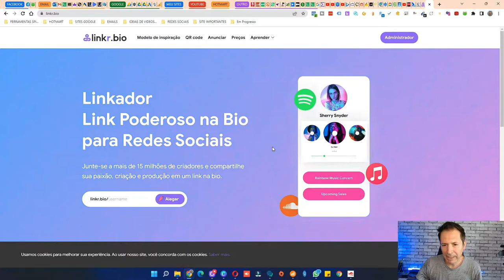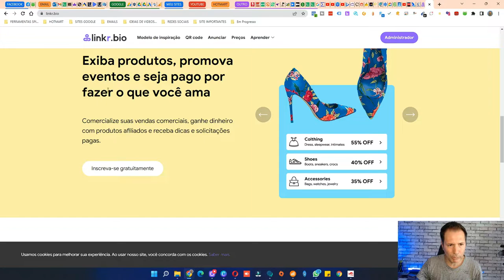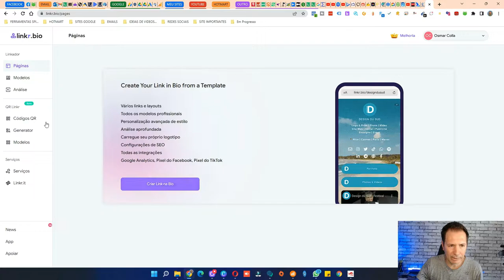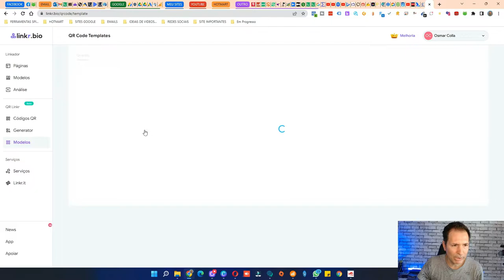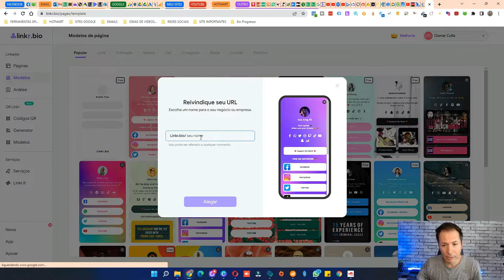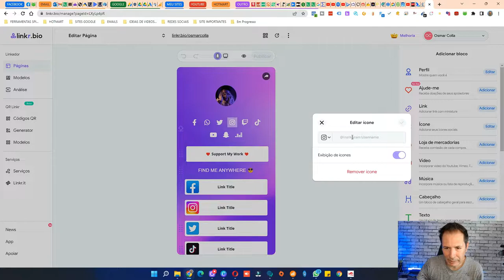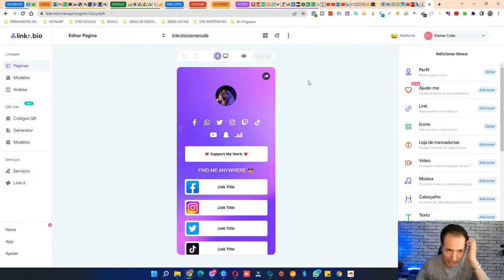Como ter uma página na sua Bio do Instagram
Veja como personalizar sua Bio e deixar ela com vários links clicáveis , isso tudo vai dar um uma aparência muito melhor em sua conta.